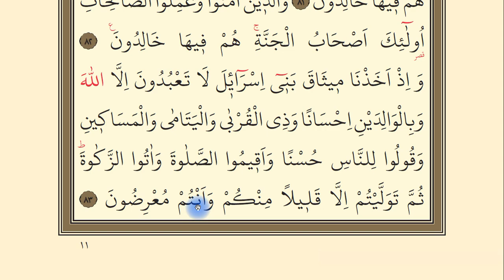Bakara Suresi 77-83. Ayetler || 11. Yüzüne Okuma Dersi